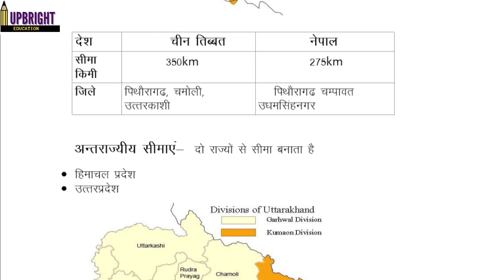उत्तराखण्ड की भौगोलिक स्थिति| Uttarakhand GK| UKSSSC |UKPCS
उत्तराखण्ड की भौगोलिक स्थिति और अक्षांश व देशांतर । उत्तराखण्ड का क्षेत्रफल व विस्तार।उत्तराखण्ड की सीमाएं- अंतर्राष्ट्रीय अंतर्राज्यीय व आंतरिक सीमाएं।गढवाल व कुमांउ मंडल ।

Related queries-
uttarakhand gk
uttarakhand bhugol
uksssc classes
uksssc
uksssc gk
patwari, lekhpal, forest guard, police SI, constable, ukpsc,